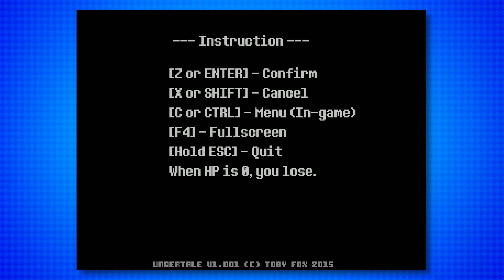Undertale #1 | EVIL FLOWER | Geek Select w/ Red Nebula Studios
The start of a new adventure! Join Super Geek Chad and Super Guest Sarrah of Red Nebula Studios for a tale... an Undertale!

Ask the Super Geek Friends:
Have a question?

Super Geek Chad (ChitChad) also has his own channel for his animation and voices! Check it out here!

Super Geek Katelyn also has her own channel for her manga and art! Check out it out here!

Welcome to the Super Geek Friends Channel! Your one stop for all our daily entertainment. Bringing you content on gaming, cosplay, collecting, movies, and more! We are your friends in the geek community! Updated Monday–Friday!

About Undertale:
Undertale (also stylized as UnderTale or UNDERTALE) is a role-playing video game developed and published by indie developer tobyfox. In Undertale, players control a human child as they navigate the fictional Underground: a large, secluded region underneath the surface of the Earth. The inhabitants of the Underground are called "monsters", a diverse and intelligent group who have been banished from the surface following a war with humanity. The child interacts with many monsters on their quest to return to the surface, with the player making decisions on whether to kill or befriend them. These choices affect the outcome of the game to a large degree, with the dialogue and story outcome changing based on their decisions. -wikipedia